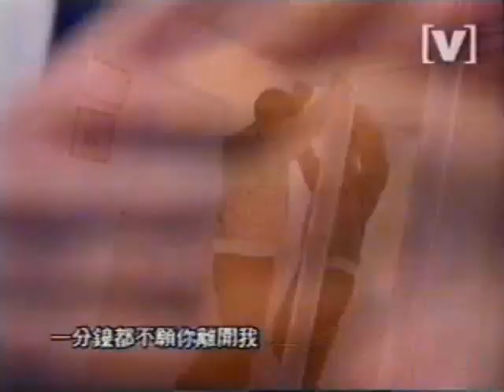黎明 為我停留